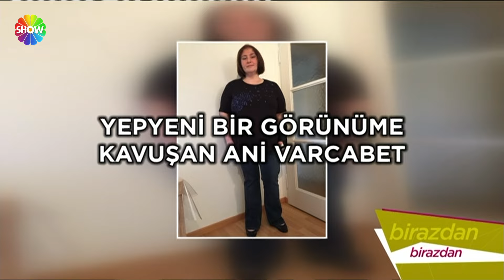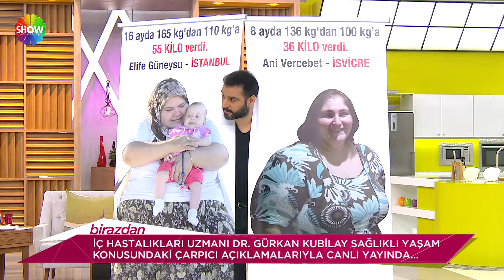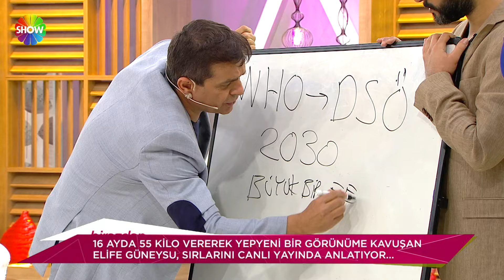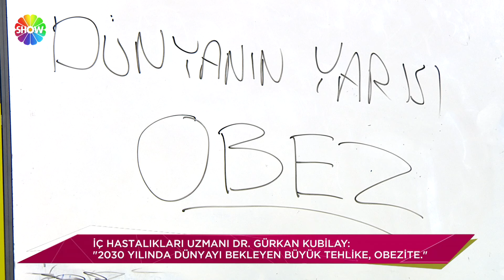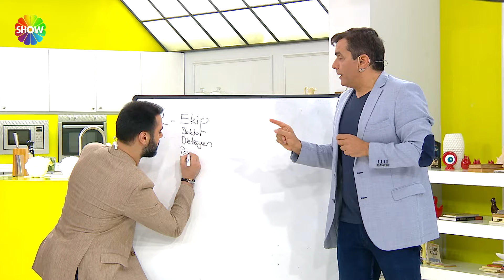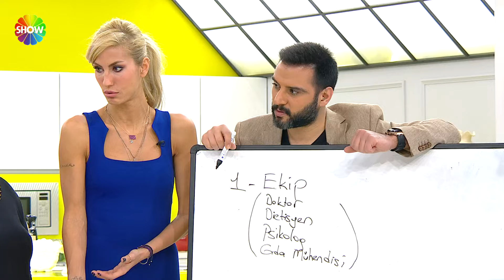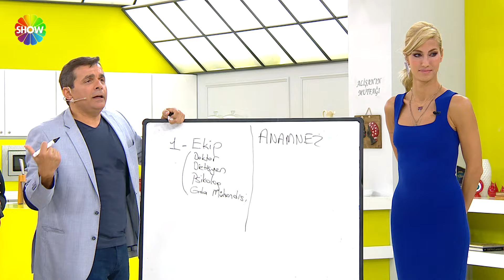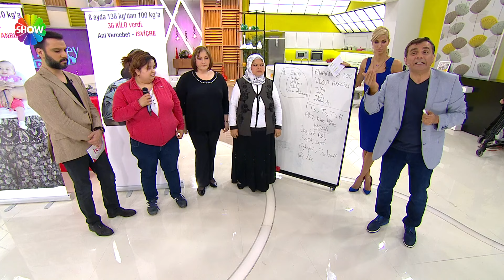Her Şey Dahil 167. Bölüm | Gürkan Kubilay (2. Sezon)